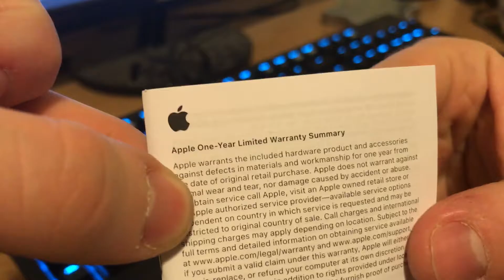iPhone 7 Lightning / USB Adapter Unboxing